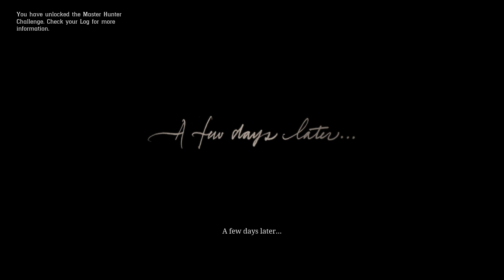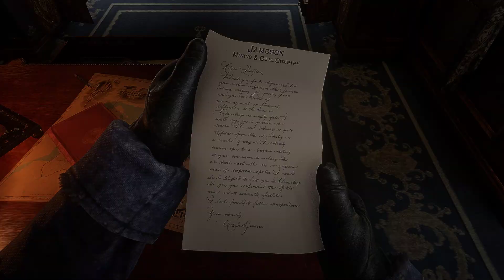Red Dead Redemption 2: Story Mode Gameplay Part 2 1080p60